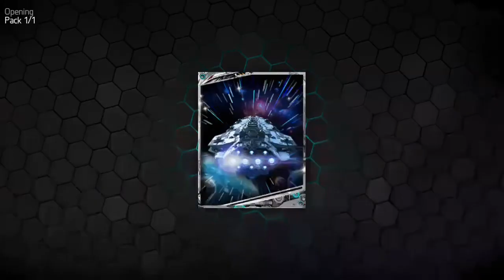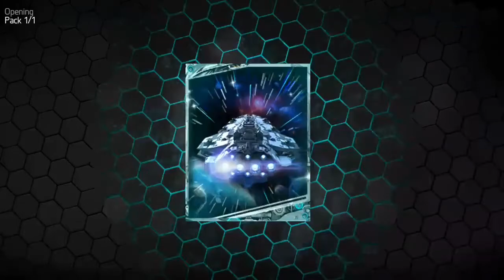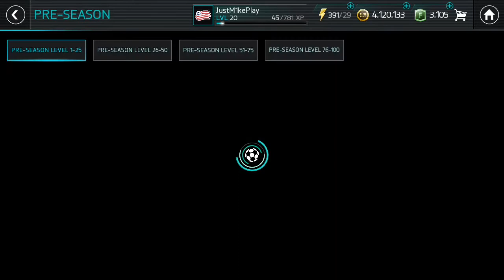FIFA MOBILE - ROAD TO 100 OVERALL EPISODE 4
Welcome to my Road to 100 overall challenge here on Fifa Mobile. Can I get a 100 rated overall team before season 3 drops?